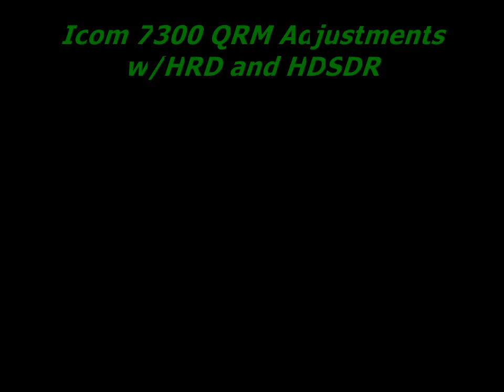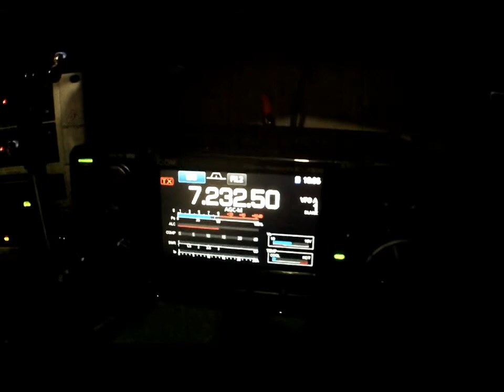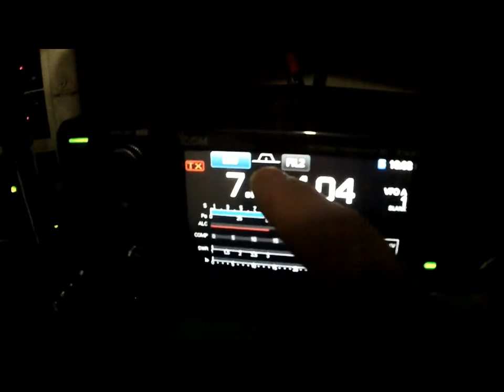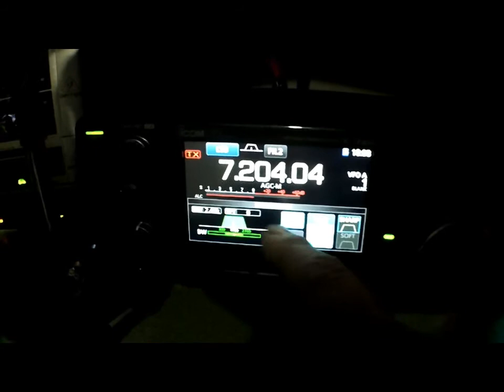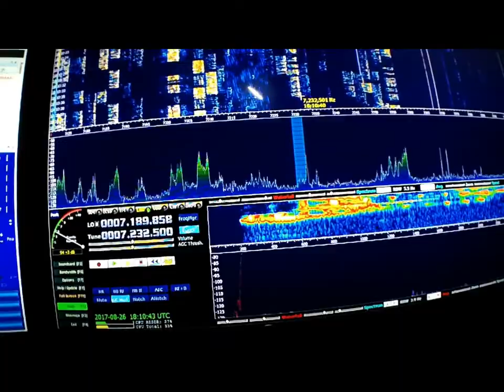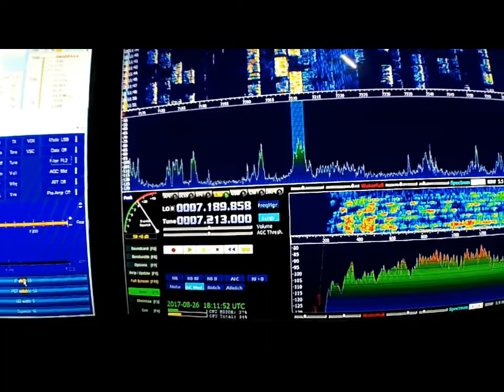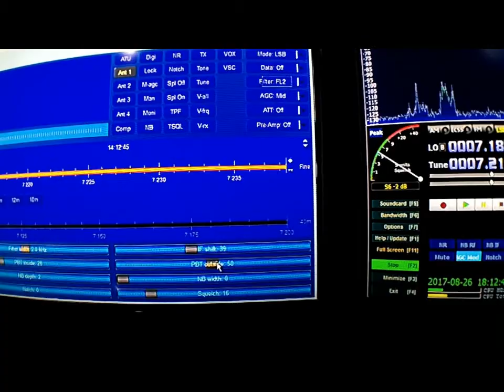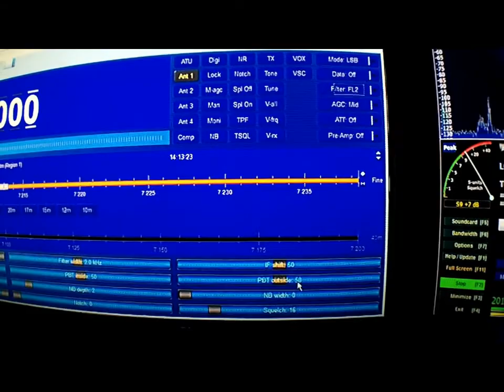IC7300 QRM Filtering Adjustments using HRD and HDSDR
A brief rundown on how I get rid of qrm on the ic 7300 using the control surface in HRD along with the HDSDR software. Much quicker than fumbling with the radio itself.